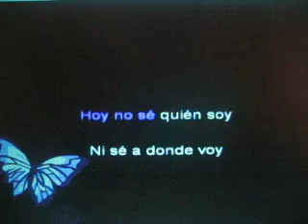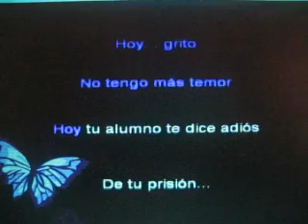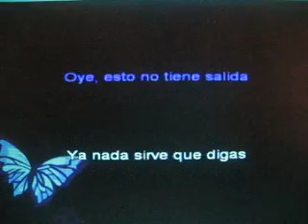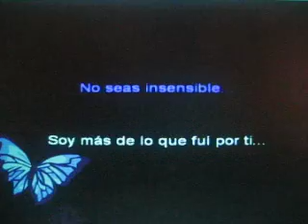OYE(LISTEN)-BEYONCE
y hope enjoy listen this cover,thank you